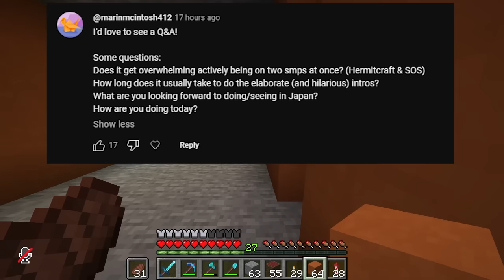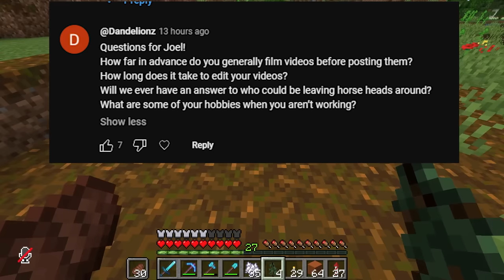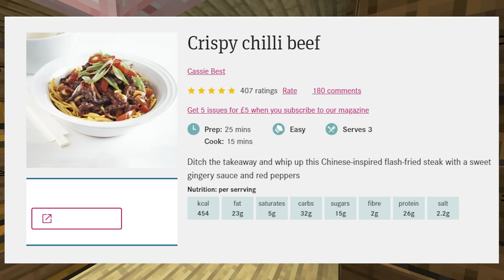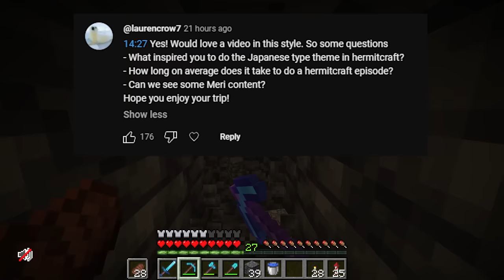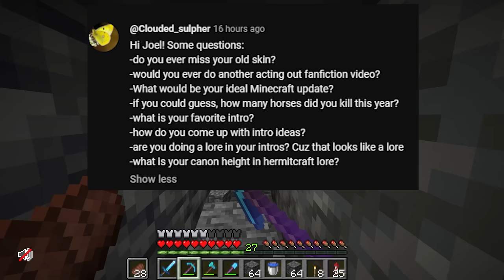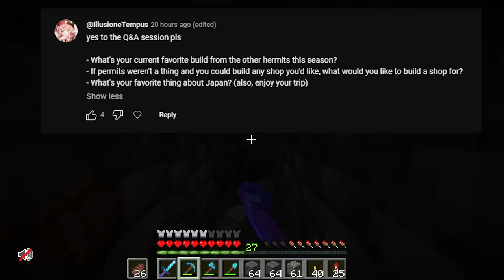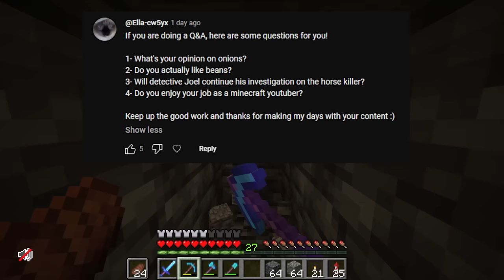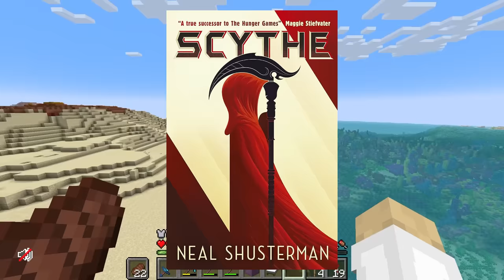How I Joined Hermitcraft & QnA | Hermitcraft 10 | Ep.13.5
Today I answer a load of questions from your comments!!